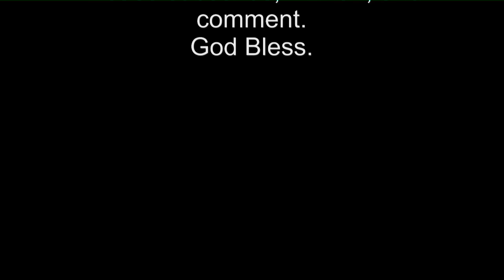Fatwood, Fire Starters, Lunch, and More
This time you find me near Ithaca, NY.  I am scouting for fat-wood and taking in the beautiful scenery.  I am trying out some new gear, and comparing 3 different one-handed fire-starters.  I find time to have lunch in a gorgeous spot.  I hope that you like it, and maybe even learn something new.  God bless.  John
It needs a lot of work, but I am proud of it.